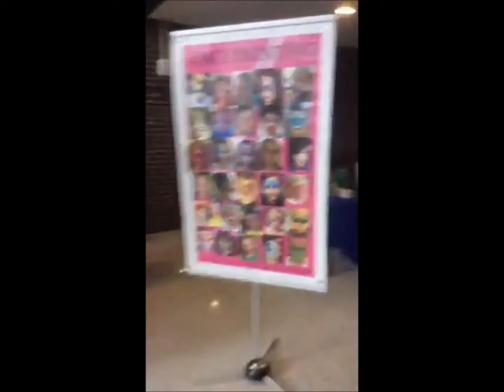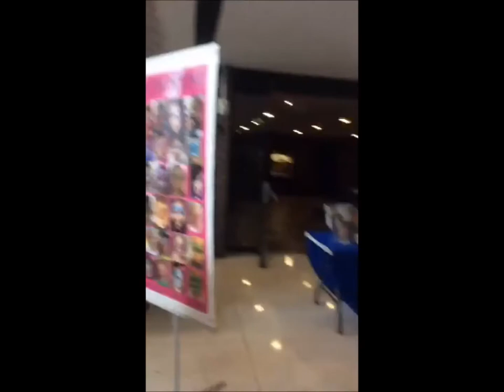Live broadcast at 2017 Watertown Taste of the Town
About 30 vendors set up shop during the 2017 Watertown Taste of the Town. The event serves as a fundraiser for the Victims Assistance Center of Jefferson County.

Watch as reporter Gordon Block navigates the event on a live broadcast.

Cavallario’s Cucina, in Watertown, won the Local Taste of the Town honor. Texas Roadhouse won the National Taste of the Town award, and Europe Cakes, in Watertown, won the Dessert of the Town award.
St. Lawrence Spirits, of Clayton, won the Beverage of the Town category. April’s Cakes won for best presentation at the event.
Cavallario’s Cucina, whose station drew a large line, also won the people’s choice award, followed by Wise Guys Pizza, Chaumont, and B-Hat’s Curry House.